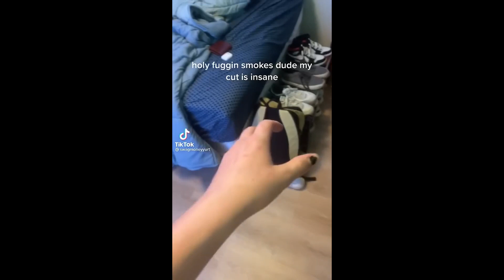Cat memes funny compilation part 8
Enjoy your cats memes